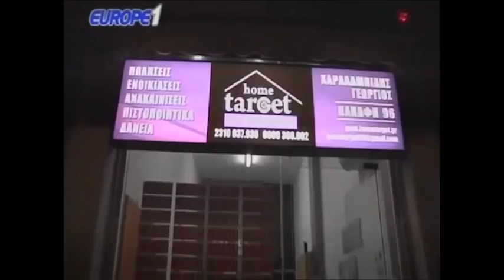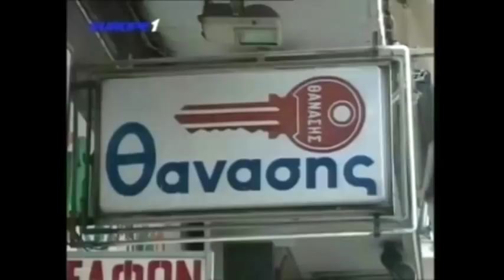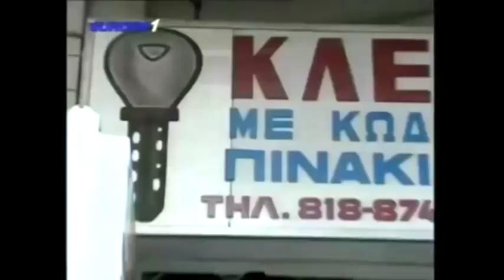Ραπτόπουλος - Κόκκινος (ανάλυση ΠΑΟΚ-Λεβαδειακός,Ηρακλή,ΑΕΚ) 8-1-2018